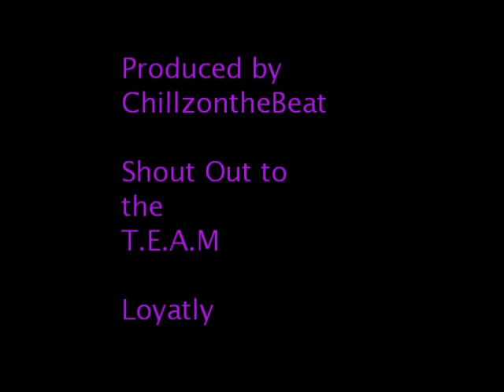Amazen Live performance "Soulful" @ Flycatcher " While You Slept" Tucson, AZ 2/20/16